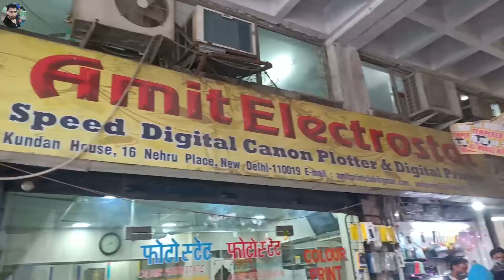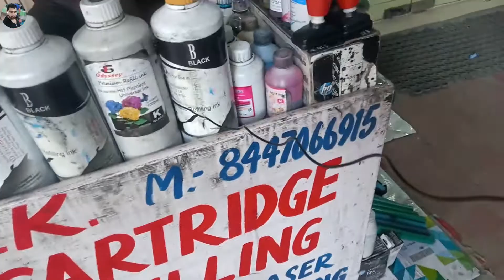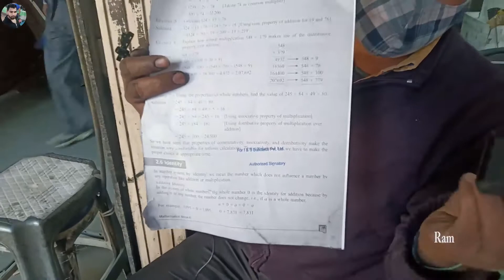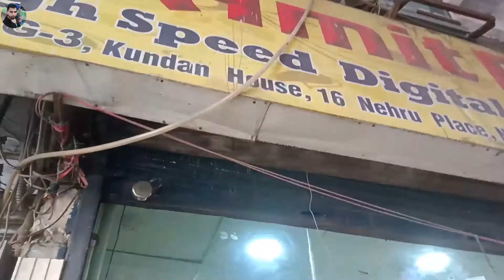नेहरू प्लेस, नई दिल्ली | all printer service | Refill | Printer Cartridge Refilling | Mohar Stamp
Printer Cartridge Refilling#
nehru place computer market#
nehru place#
nehru place delhi market,
nehru place delhi,
nehru place market delhi,
nehru place pc build,
nehru place pc market,
nehru place price list 2018,
nehru place computer market pc builnehru place
computer market graphic card,
computer market,
is nehru place a scam,
nehru place prices,
nehru market delhi
siraj saifi